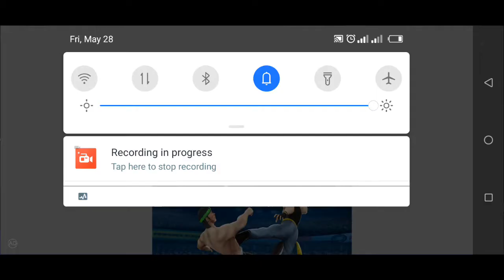Bad Girls Wrestling Game 👮‍♂️ GYM Women Fighting Games Failed 🕵️‍♀️ 💪WWE GAME FOR ANDROID 💪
bad Girls Wrestling Game  GYM Women Fighting Games  💪WWE GAME FOR ANDROID 💪

👊👊✊✊Bad girls wrestling offers superstar model girls fighting experience in this amateur girl fighting games. Bad girls wrestling games are combined with real professional gym women fight actions. Welcome to the world of gym girls club it seems to be a real freestyle legends wrestling and boxing tournament that has different levels of multiple female wrestlers in offline fighting games. Select from different model girls wrestlers with advanced fighting styles & techniques. Use professional skills and amazing combo power to take down the energy of your women's opponent. Our latest free gym girls wrestling games will give you a chance to contest against world superstars models in the women wrestle club championship with HD quality graphics & advanced gameplay modes. Bad girls wrestling is specially designed for amateur girls, professional women fighting games lovers.
Fighting Game Play Modes & Wretling Player Selection:
👩‍👩‍👦In this gym girl offline fighting games, the gameplay is very simple and easy. These women wrestling action sports game developed in three amazing & different modes. First, you need to choose your favorite Bad girl wrestler. Gym Women fighters category consists of three different types of female wrestlers like amateur, professional, and legends & then select a royal battle mode. In this girls wrestling games, royal battle mode consists of two different fighting gameplay modes like story mode and knockout mode. This is combined with real multiplayer punch-boxing actions.
Bad Girls Club Story Mode:
The story mode is all about the real-life of bad girls wrestling stars, behind every fight there is a personal vengeance in these fighting games, which will increase the intensity of rage against rivals in the royal backyard-wrestling ring. First time in the history of wrestling games; bad girl wrestlers' clashes will be converted into personal fights in different & latest gameplay challenges.
Wrestling Knockout Mode:
In “knockout” fighting games mode, which features top bad women wrestlers challenging in different levels. However, keep in mind, no second chance in knockout mode. Knockout match-winning will increase the power, intensity, and excitement of gym girls wrestling games fight. Girls fighting game is specially designed for boxing and wrestling games lovers.

Fighting Game Winning Rewards:
Earn points for each winning against an opponent, fight against strong bad girl wrestlers. Level up your world girls wrestling and boxing skills to get a top-level ranking. Upgrade your power, speed, and accuracy with new strikes and modern fighting styles getting points for each royal wrestling rumble winning a match. Challenging the next opponents to become the best wrestler in offline wrestling games.

Offline Game Daily Rewards:
In “daily rewards mode”, you will earn bonus points daily that will help you to unlock the next bad model girl, ultimately getting more points will upgrade power, speed, and accuracy with new strikes and fighting styles. Earing maximum points to unlock the next level by watching rewarded videos. If you are looking for the best fighting games for girls then you are at the very right place.

Bad Girls Wrestling Game: GYM Women Fighting Games Features:

• Choose a player from the list of royal bad girls wrestlers
• Face offline toughest women wrestling warriors and become the queen of the backyard rink
• Enjoy two different gameplay mode to test your wrestling skills
• Defeat all freestyle gym wrestlers in “Story Mode”
• Extreme challenging “Knockout Mode” will test your fighting skills
• Bad Girls Heavyweight champions fight against world women wrestling superstars
• Royal girls wrestling rivals in action with extreme rumble fighting gestures
• Win girls wrestling games & get rewarded points to unlock the next challenge
• Background music & sound effects will boost your energy